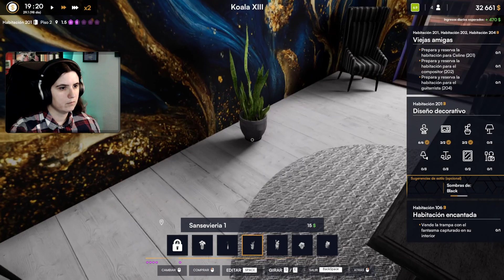NUEVA PLANTA, RESTAURAMOS LA HABITACION 201 | HOTEL RENOVATOR #12 - GAMEPLAY ESPAÑOL